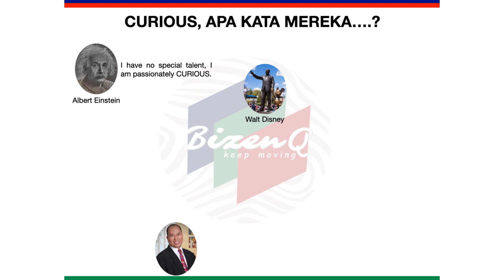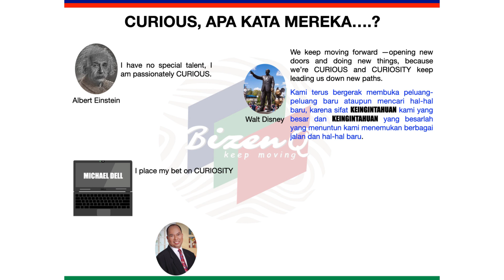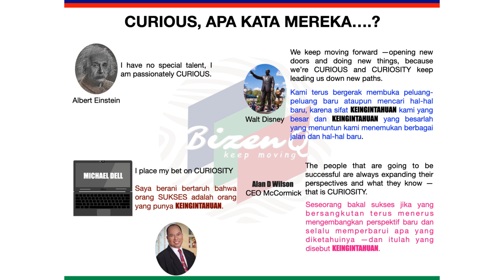Curiosity, apa kata mereka?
Curiosity, apa kata mereka? Salah satu faktor pemicu sukses adalah curiosity. Oleh arena itu kita harus bisa mengelola dan meningkatkan tingkat curiosity kita dari waktu ke waktu. Apa itu curiousity? Bagaimana pandangan ilmuwan dan pebisnis dunia tentang curiosity? Silahkan simak video-nya.